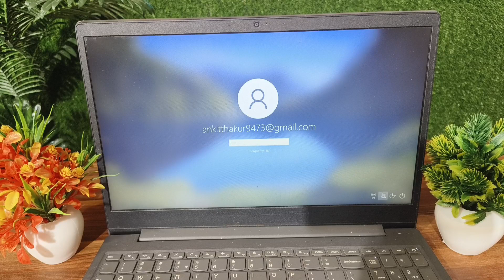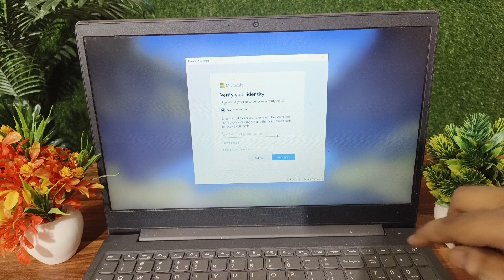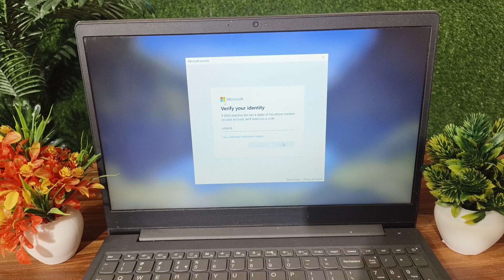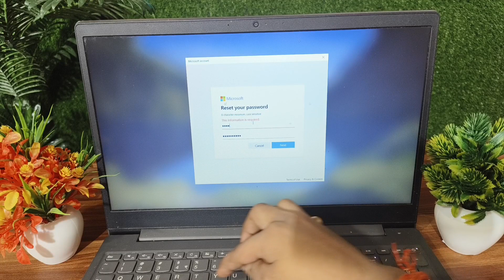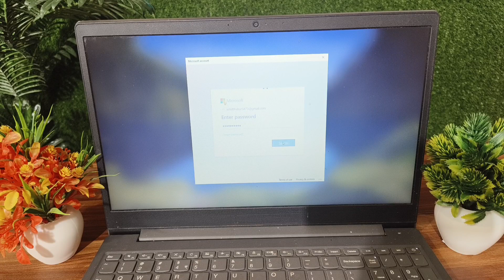laptop ka password bhul jane par kya kare | laptop ka password kaise reset karen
laptop ka password bhul jane par kya kare

laptop ka password kaise reset karen

reset laptop password

reset laptop password without losing data

laptop ka password kaise tode

laptop password forgot windows 10

laptop password forgot windows 11

laptop password forgot windows 7